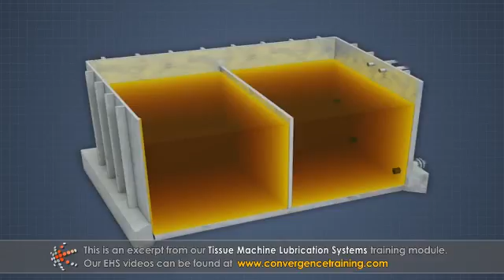Tissue Machine Lubrication Systems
to view the full video and purchase access to our Tissue courses.

The purpose of lubrication on tissue machines is to ensure that bearings, gears, and couplings operate smoothly for a long time by keeping the metal surfaces separated. Lubricants reduce friction, heat, and wear by maintaining an oil film between the moving metal surfaces. Oils and greases can both be used as lubricants, and each type has its advantages. Lubricants can be applied manually or by circulating or automatic systems. Circulating lube oil systems use heaters and water-cooled heat exchangers to maintain the oil in the proper temperature range, and filters to remove solid debris. Water and solid particulates can be removed from oils by vacuum dehydrators and centrifuges.